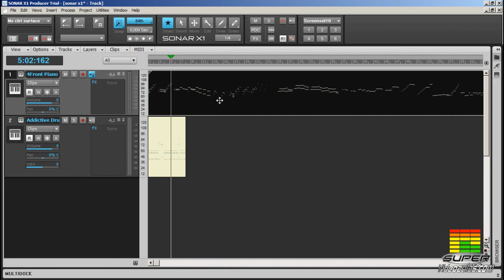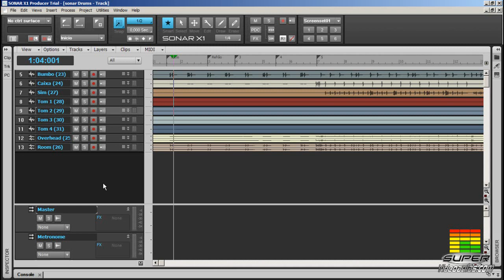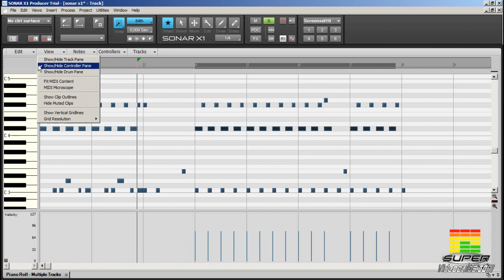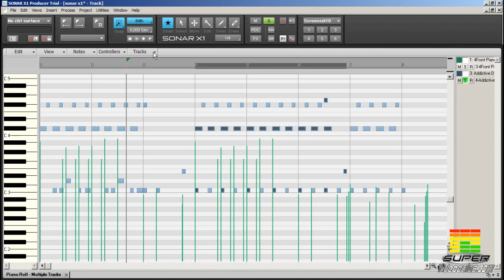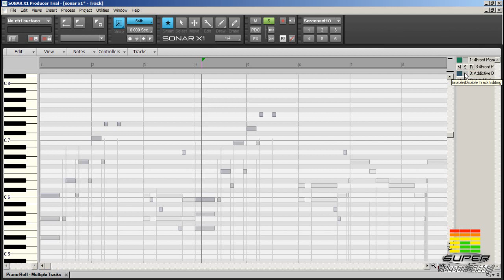Curso Sonar X1 - Aula 21- Paino Roll